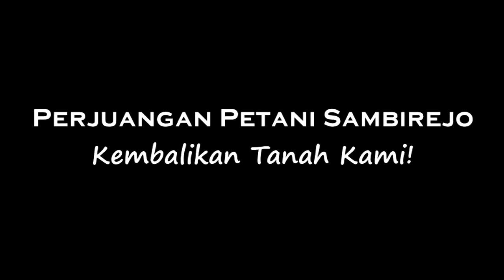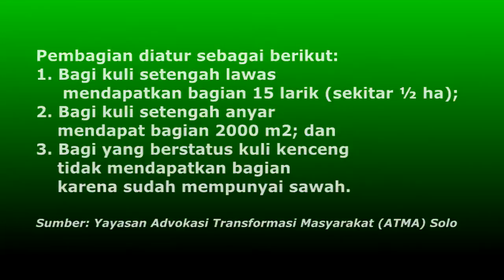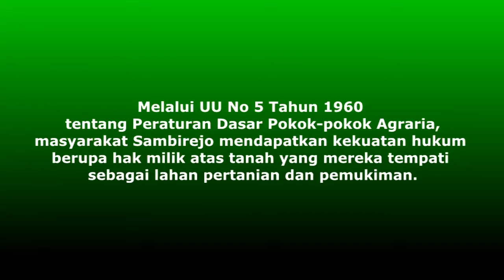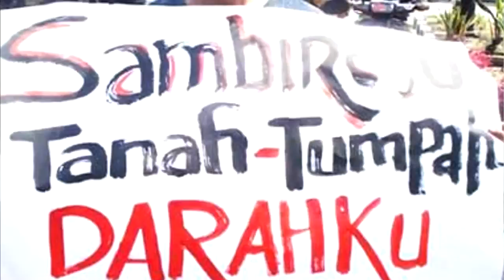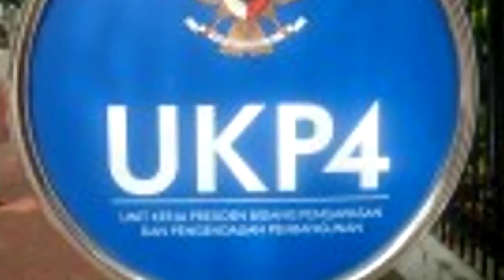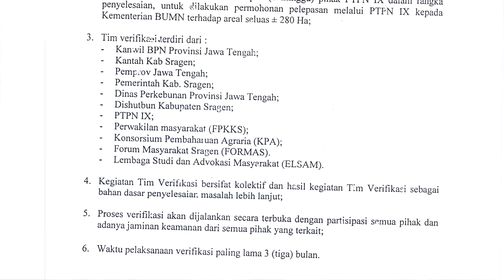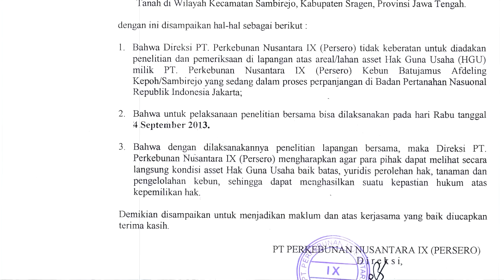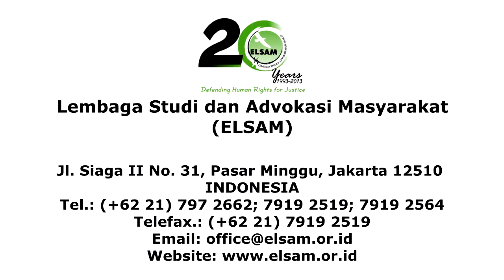Perjuangan Petani Sambirejo: Kembalikan Tanah Kami!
Video ini menceritakan sejarah konflik lahan yang terjadi di Kecamatan Sambirejo, Kabupaten Sragen, Jawa Tengah, yang telah berlangsung mulai dari tahun 1965 hingga saat ini. Pada tanggal 4 September 2013, Kanwil BPN Jawa Tengah bersama-sama dengan Badan Pertanahan Sragen, FPKKS, Formas, KPA, dan ELSAM kemudian melakukan penelitian bersama untuk mengukur lahan yang telah digarap oleh masyarakat.